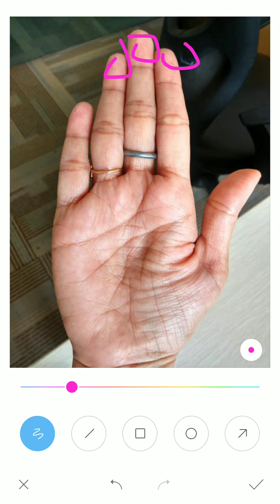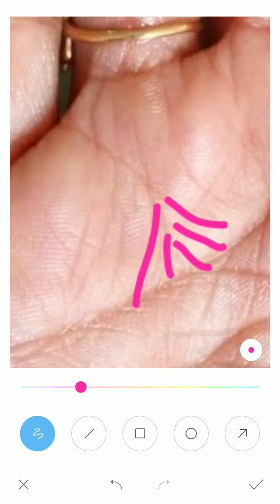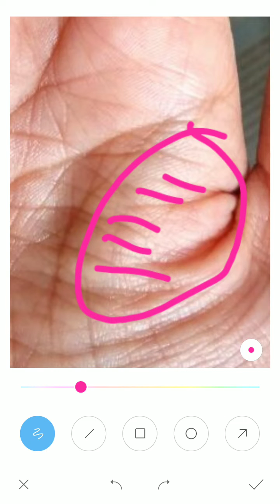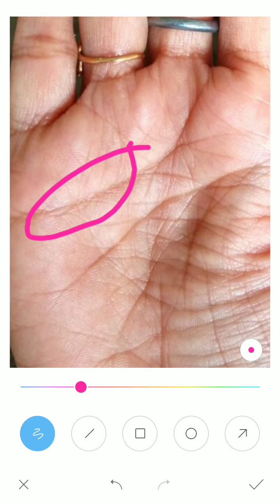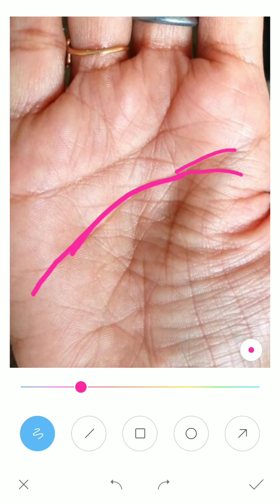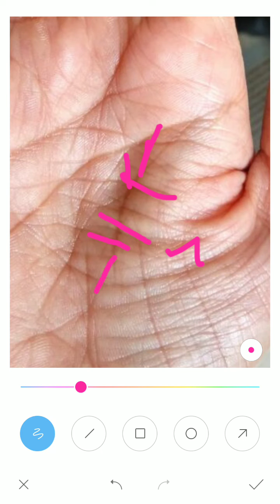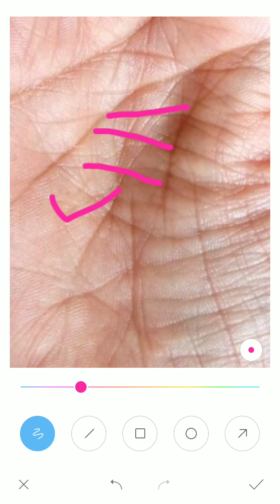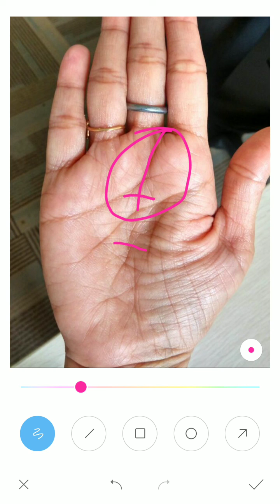Lady palm :- उमर 35 से government job की रेखा